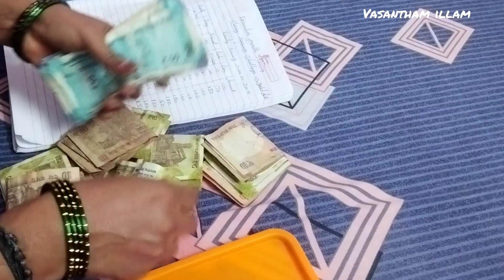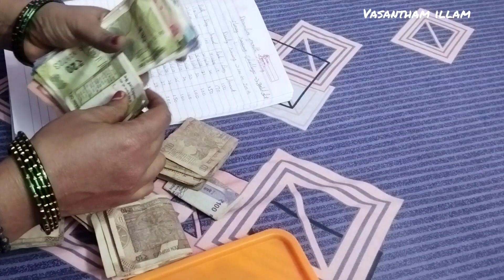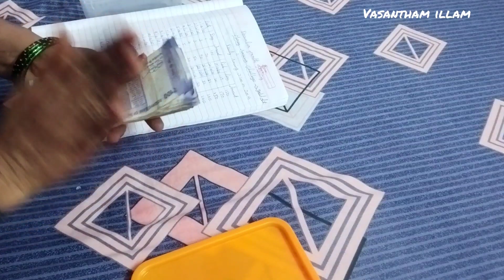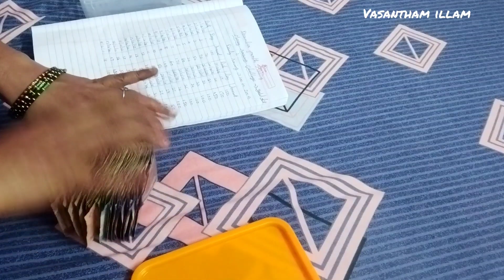என்னுடைய டிசம்பர் மாத சேமிப்பு பார்க்கலாமா?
என்னுடைய டிசம்பர் மாத சேமிப்பு.